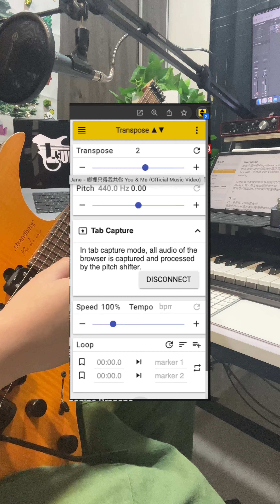[廣東話 | Leumas Guitar 101 | 04] Picking Type & Way Plugins Alternated Picking | Dear Jane | 哪裡只得我共你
| About me |